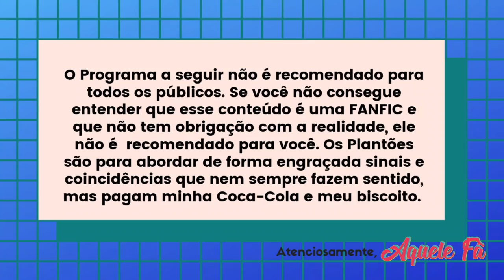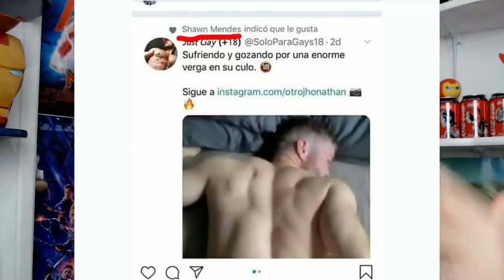CAMILA E LAUREN PEGAS NO PULO & SHAWMILA PEGOS NA MENTIRA!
CAMILA CABELLO E LAUREN JAUREGUI PEGAS NO PULO & SHAWMILA PEGOS NA MENTIRA!